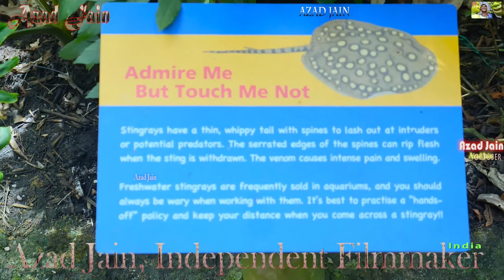Stingray Fish in Aquarium || Sting Ray Fish Video || Stingray Fish in Aquarium Fish Tank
stingray fish video in aquarium fish tank, sting ray fish videos